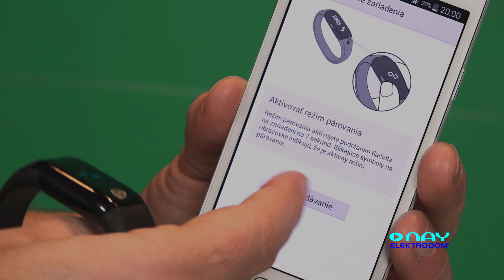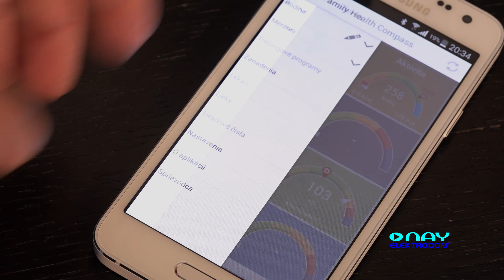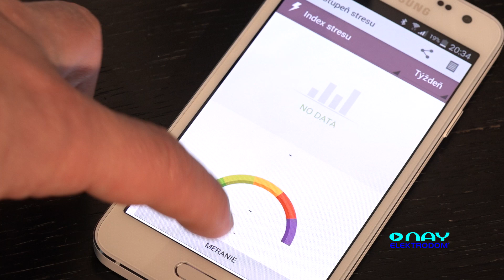Náramok PRESTIGIO Smart Pedometer Band - NAY Elektrodom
Videoprezentácia náramku PRESTIGIO Smart Pedometer Band. Sledujte nayelektrodom channel na youtube a pre pravidelné videoprezentácie produktov. Prezentované produkty môžete kúpiť na